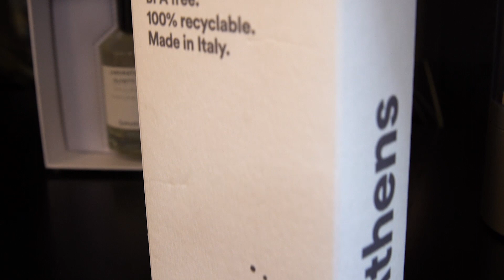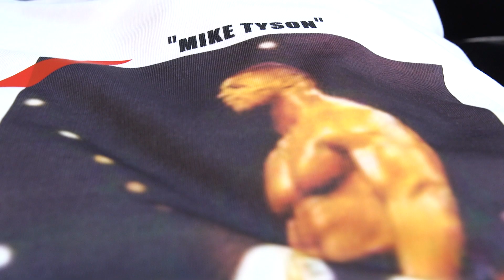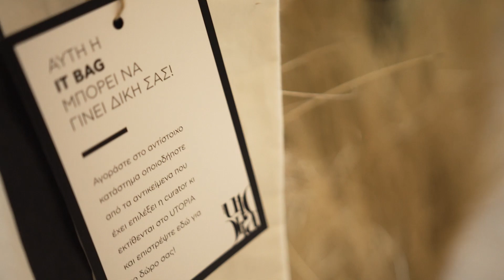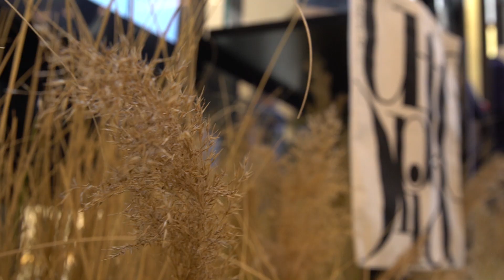Golden Talk με τον Θοδωρή Κουτσογιαννόπουλο @ Utopia Golden Hall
Ποιο αντικείμενο θα διάλεγε ο Θοδωρής Κουτσογιαννόπουλος από το Utopia για να έχει μαζί του; Ποια είναι η πιο άβολη στιγμή που έχει βιώσει σε συνέντευξη με αστέρα του Χόλιγουντ και ποιος είναι ο πιο ανατρεπτικός καλλιτέχνης που μπορεί να θυμηθεί; Ο αγαπημένος κριτικός κινηματογράφου απάντησε σε όλα στο Golden Talk με την Τίνα Δασκαλαντωνάκη στο concept showroom Utopia.